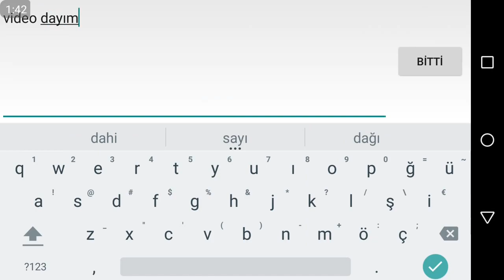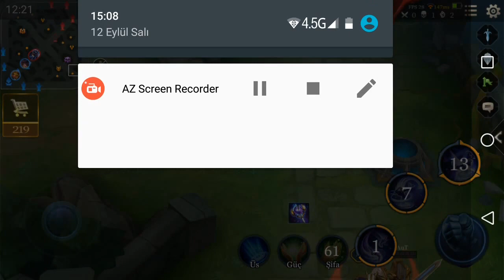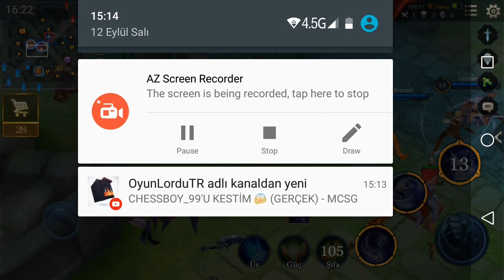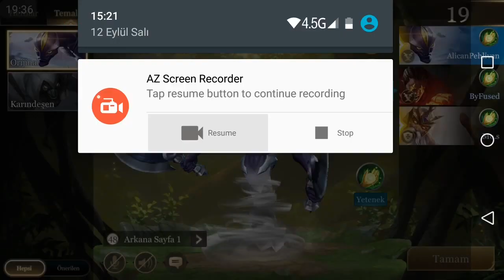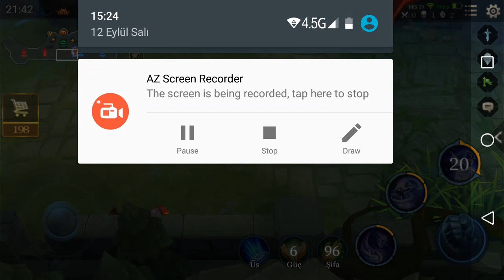Arena Of Valor #20 Zill Önüne Geleni Yeniyor!!!